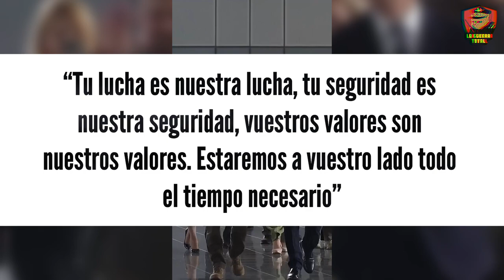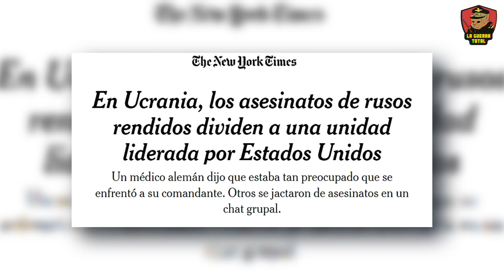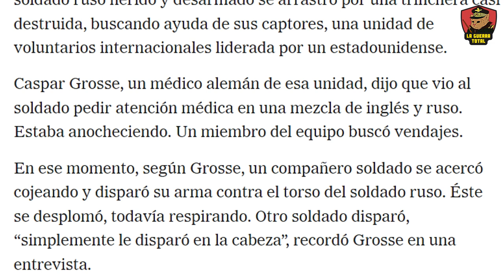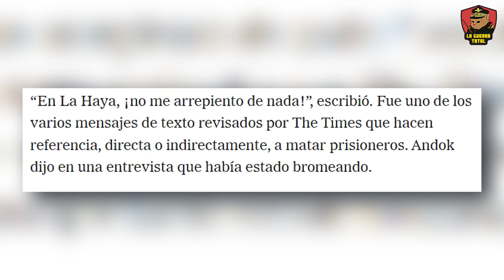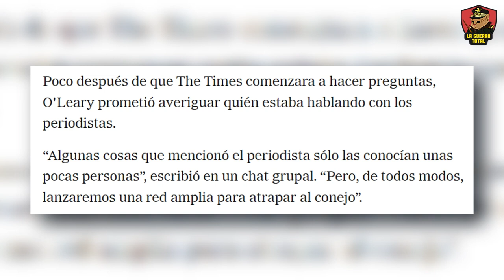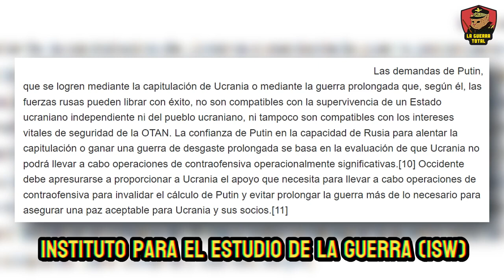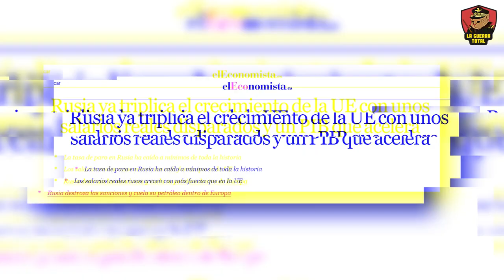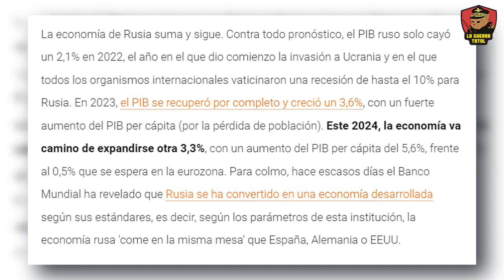Novorossiya o muerte ante el asesinato de prisioneros rusos.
Exploramos el ultimátum de 'Novorossiya o muerte' impuesto por Rusia tras los brutales asesinatos de prisioneros rusos, destacando el rechazo de Putin a cualquier negociación de paz.  A pesar del apoyo internacional, la producción occidental no alcanza las cifras necesarias para sostener una defensa efectiva en Ucrania , lo que subraya la vulnerabilidad y el posible deterioro estratégico de Ucrania en el conflicto prolongado con Rusia.